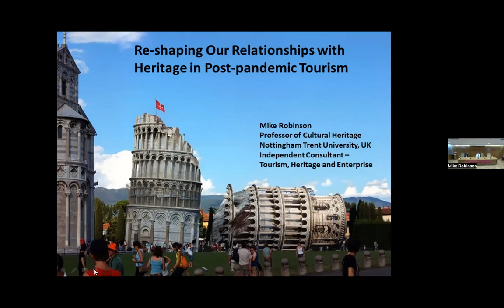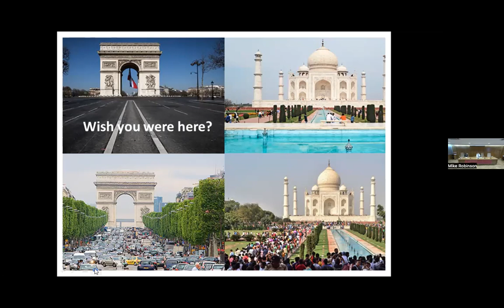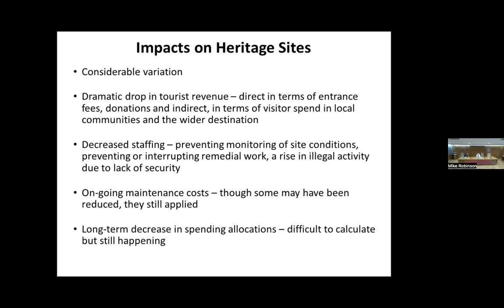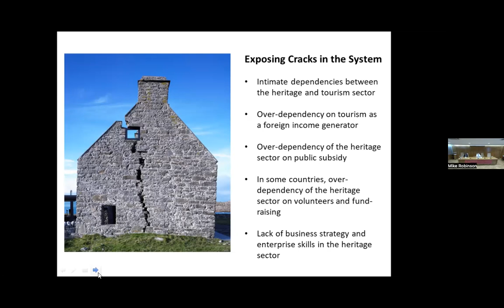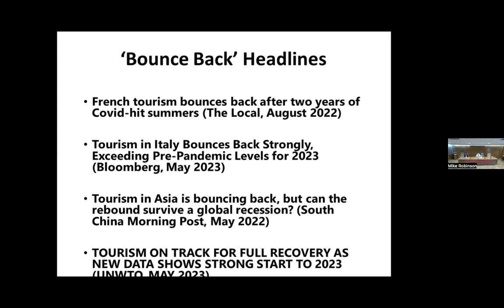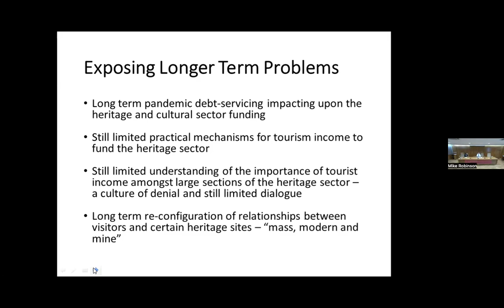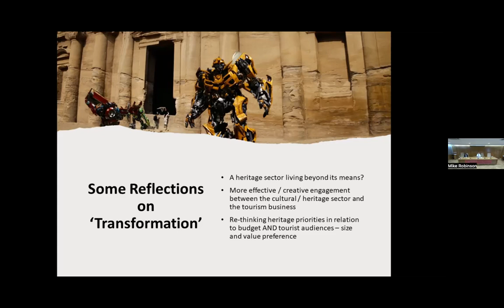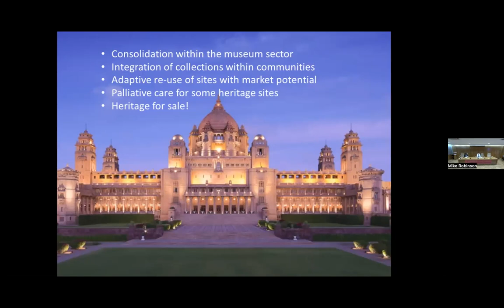K23 Plenary Session: Mike Robinson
"Re-shaping Our Relationships with Heritage in Post-pandemic Tourism"

Mike Robinson is Professor of Cultural Heritage at Nottingham Trent University, UK. Before this he was Professor of Cultural Heritage at the University of Birmingham and Director of the Ironbridge International Institute for Cultural Heritage – a partnership with the Ironbridge Gorge Museum Trust – Europe’s largest independent museum, managing the UNESCO Ironbridge Gorge World Heritage Site. Mike is Professor Emeritus at the University of Birmingham. Prior to Birmingham University, Mike was founder and director of the Centre for Tourism and Cultural Change at the Universities of Sheffield Hallam and Leeds Metropolitan over a twelve-year period where he also held research professorships in Tourism and Culture.

Mike has also held various visiting positions including Visiting Professorships at National Taiwan University (Graduate Institute of Planning) and University of Trento, Italy (Department of Philosophy, Aesthetics and Cultural Heritage), European Union Fellowship at the University of Illinois (Cultural Heritage), Research Fellow at University of KwaZulu-Natal (Department of Literature. He is founder and is editor-in-chief, of the Journal of Tourism and Cultural Change (published 6 issues per year by Routledge, Taylor-Francis) and founder and co-editor of the Tourism and Cultural Book Series (Channel View Publications) with over 60 international volumes published.

Working across disciplinary boundaries to generate new thinking, Mike seeks to translate research and examples of best practice to share with the heritage and tourism sectors. He has advised governments, transnational and state organisations, museums and heritage attractions, NGOs and community groups. He has worked on heritage and tourism related projects in over 40 countries and has set new agendas through his publications, creative partnerships, his supervision of more than 30 PhDs and his design and organisation of 35 international academic and practitioner conferences. Mike has held grants from the British Academy, the Arts and Humanities Research Council, the US Social Science Research Council, the EU, and several overseas national funding bodies. As an advisor to the UNESCO World Heritage Programme in Sustainable Tourism he was principal consultant to the UNESCO World Heritage European Journeys Project. He was a government appointed member of the UK’s Expert Panel to determine the UK’s Tentative List for World Heritage and has worked with UNESCO offices in China, South East Asia, Central Asia, the Middle East and various parts of Europe. He works closely with the Council of Europe’s Cultural Routes Programme.

Mike’s research concerns the ways in which societies continually produce both tangible and intangible heritage and, the ever-changing ways this heritage is consumed by tourists and local communities. He places emphasis on the shifting values ascribed to heritage and how these shape and inscribe narratives and meanings. He is interested in what heritage does and what it can do; how it can be mobilised to transform place, people and local economies in sustainable and meaningful ways. The scope of his work stretches from the issues surrounding the sustainability and the changing historic and geographic cultural resonances of World Heritage (Book: World Heritage Tourism and Identity: Inscription and Co-production), to the emergence of ‘new’ heritage generated through the absorption of popular culture (Book: Encounters with Popular Pasts: Cultural Heritage and Popular Culture). Mike’s work in the field of critical tourism studies (Sage Handbook of Tourism Studies) continues to assist how we value and understand different forms of heritage in symbolic ways (Books include: Literature and Tourism: The Reading and Writing of Tourism; Festivals Tourism and Social Change; Cultural Tourism in a Changing World: Politics, Participation and (Re)presentation; The Framed World: Tourism, Tourists and Photography) and in an emotional sense (Book: Emotion in Motion: Tourism, Affect and Transformation).